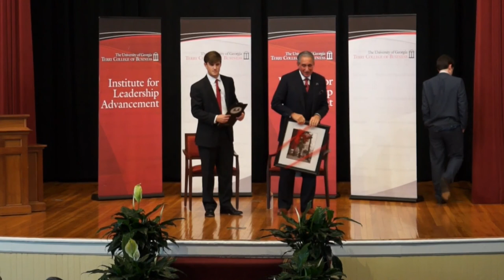Arthur Blank, Owner of Atlanta Falcons | Terry Leadership Speaker Series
Best known as co-founder of The Home Depot, Arthur Blank's growing portfolio includes the Atlanta Falcons, PGA TOUR Superstore, The Arthur M. Blank Family Foundation, Mountain Sky Guest Ranch in Montana and more.

Blank is also dedicated to serving communities personally. The Blank Family Foundation has granted nearly $300 million to support early childhood development, education, the arts, and parks and greenspace.

Blank serves on the board of trustees of The Carter Center, The Cooper Institute, and The First Tee.

The Terry Leadership Speaker Series presented by the University of Georgia Institute for Leadership Advancement brings well-known leaders from a variety of organizations to share their unique leadership styles and experiences with students.